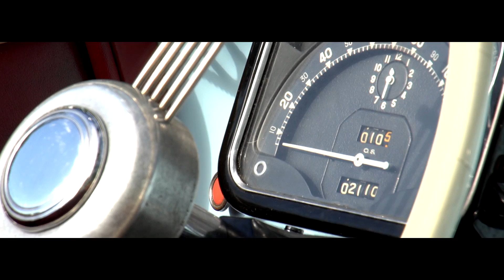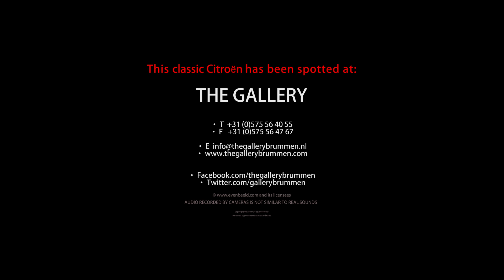CITROEN TRACTION AVANT 11B CONVERTIBLE - 1938 | GALLERY AALDERING TV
Citroen Traction 11B Convertible 1938 in a stunning throughout condition! This is a genuine convertible so NO conversion. Correct example, original engine, all like original. Has been fully and “Bare Metal/frame of restored” with a complete photo documentation. Body in a great overall condition, nice thin, straight, no rust, perfect panel fittings etc. Mechanically in a superb working and driving condition. Rare and beautiful Traction! Further information on request.